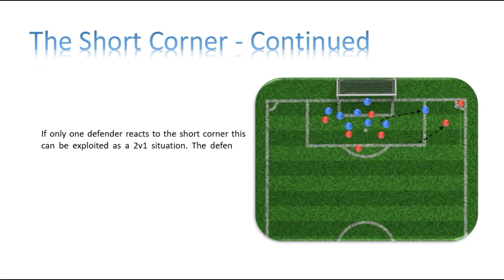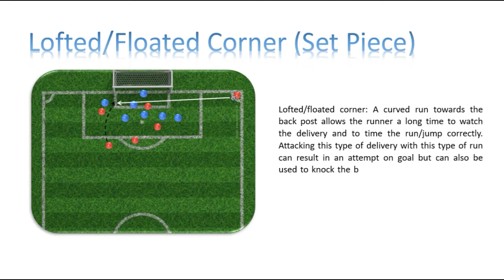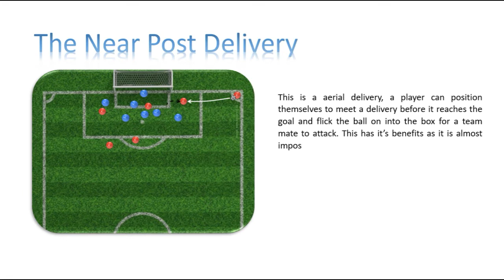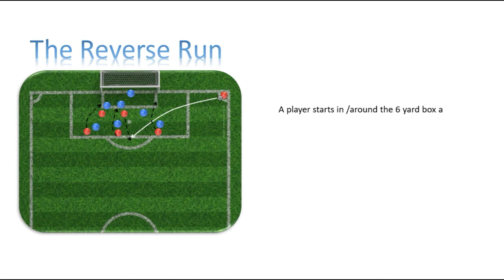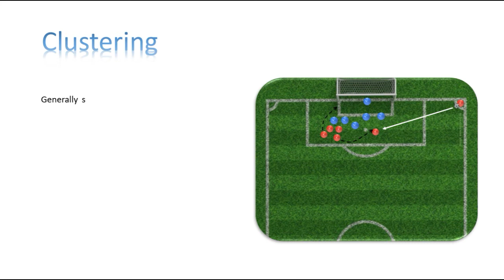Scoring from Corners in Soccer - Seven Strategies that work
Simple and effective Corners and Set Piece strategies to help you score more goals from dead ball situations. Find more at coachestrainingroom.com